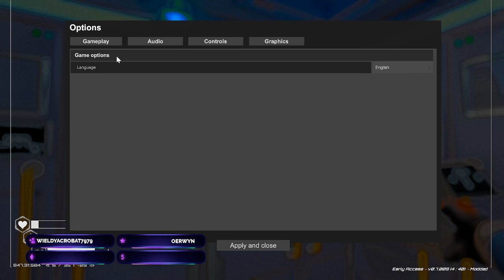Planet Crafter Renewal